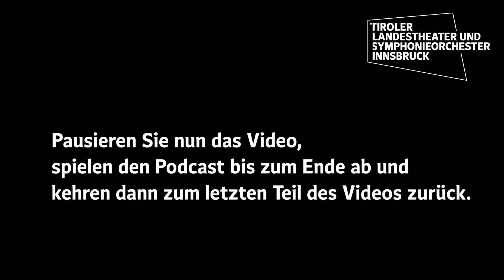Aktiv zuhören! Theaterpädagogisches Begleitvideo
Aktiv zuhören! Ein theaterpädagogisches Begleitvideo zu unserem Podcast EBENEZER SCROOGE UND DIE GEISTER DER WEIHNACHT

Wer mit Kindern ab 5 Jahren beim Anhören von Charles Dickens "Ein Weihnachtslied" zur Ergänzung, Vertiefung oder zur Auflockerung mit kleinen Übungen aktiv werden möchte, bekommt in diesem Video konkrete Tipps.